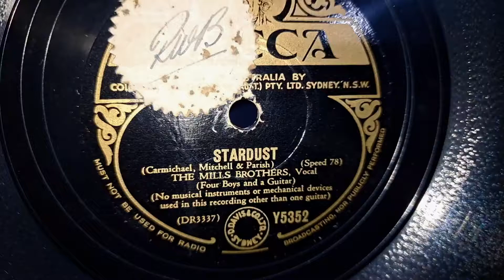Stardust. The Mills Brothers. Decca 78rpm Record from 1939.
DJ-Tech Vinyl USB 10 Turntable, using a ceramic cartridge. Realistic STA-77A Vintage 1970s HiFi Receiver, and Sansui S-915 Speakers.